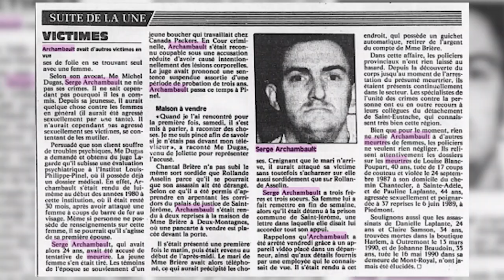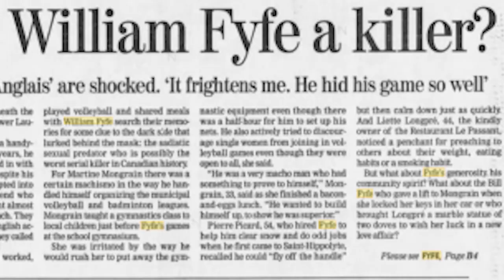3 Serial Killers qui ont terrorisé Montréal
Vidéo un peu différente de d'habitude. J'ai profité de mon voyage au Québec pour vous présenter 3 serial killers qui ont terrorisé Montréal. Découvrez Fyfe, Archambault et Boden qui ont sévi dans les années 70-90.

Et n'hésitez pas à commenter, liker et partager si celle-ci vous a plu !

Facebook : Elémentaire mon cher Alex

Cadrage : C.L.